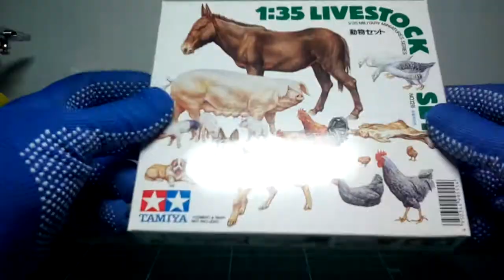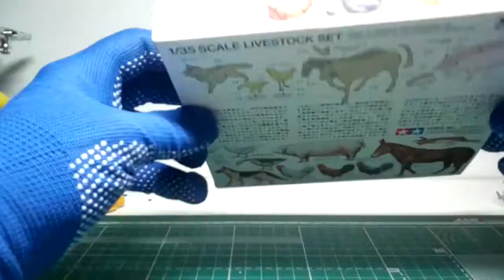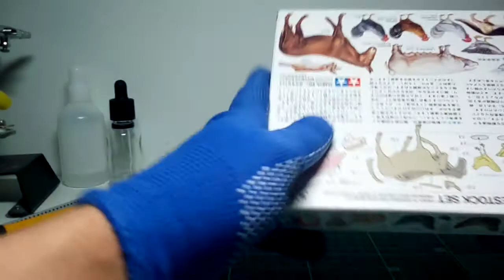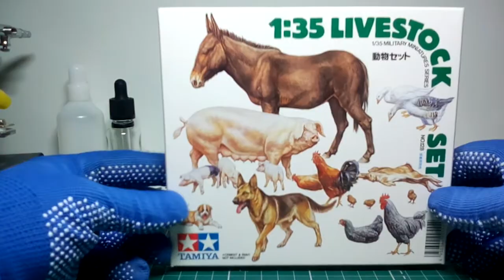35128 Tamiya Фигурки домашних животных